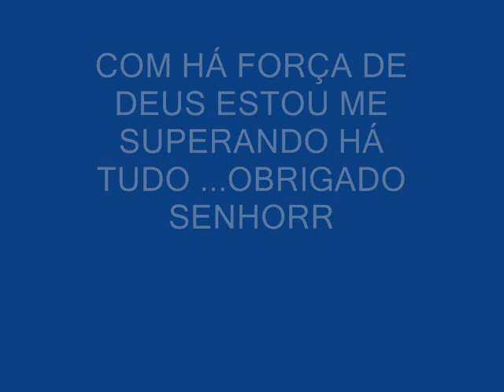UM POUCO DA MINHA VIDA ???